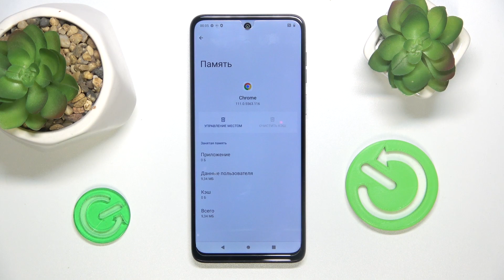moto g54 | Как очистить историю браузера на moto g54 - Удаление истори поиска на moto g54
Сегодня мы покажем. как на устройстве moto g54 очистить историю браузера. Если вы хотите настроить историю браузера на moto g54, то это видео для вас.

Как очистить историю браузера на moto g54 ? Как удалить историю поиска на moto g54 ? Как очистить историю браузера  на moto g54 ?